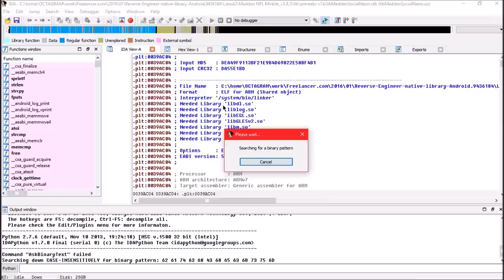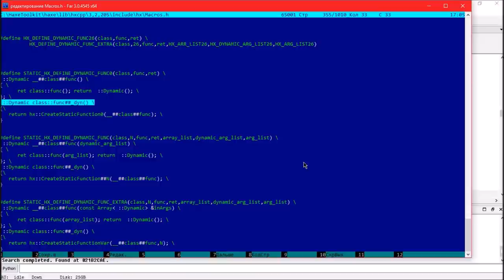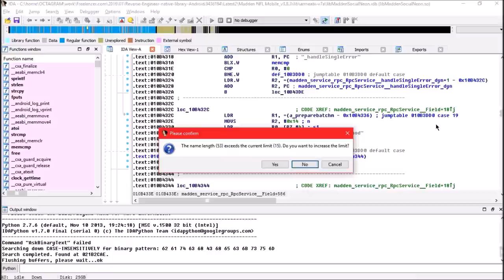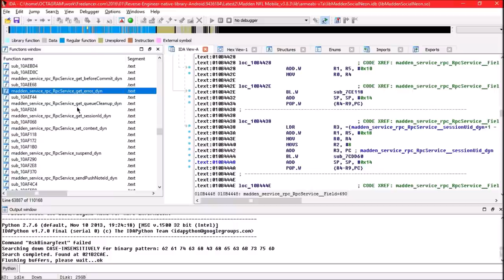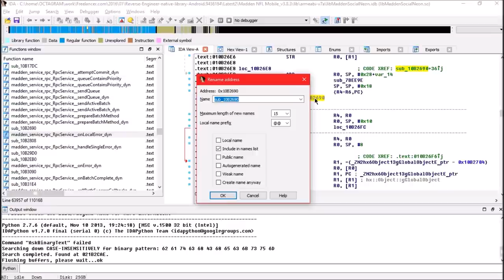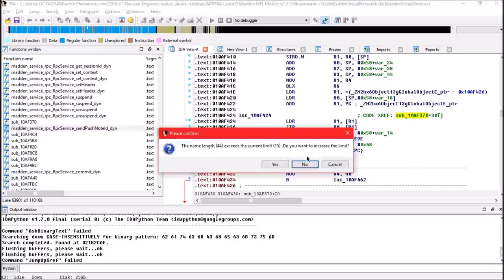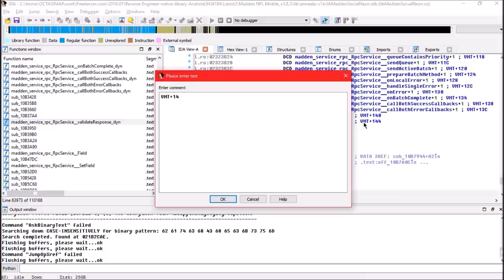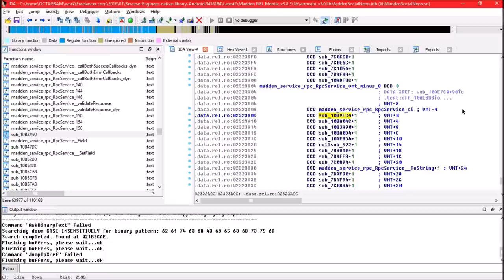Ломаем хаКс полностью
Находим все методы любого класса haXe и прозреваем как надо.

00:00 Находим __Field и __SetField
03:00 Первый этап: ищем динамические обёртки
21:30 Второй этап: самые простые случаи
30:48 Третий этап: когда между обёртками две подпрограммы
33:15 Четвёртый этап: закрываем большие пробелы в VMT
49:00 Методы hx.Object